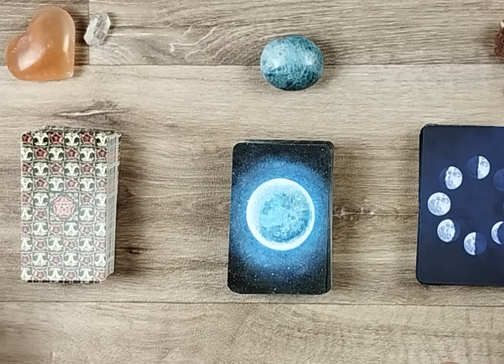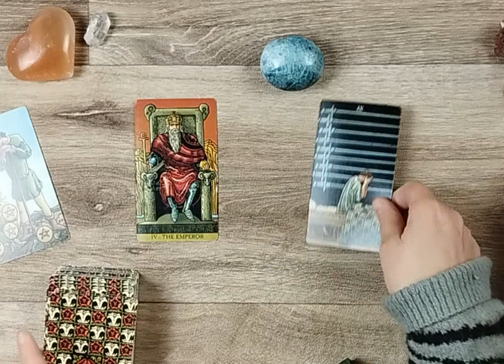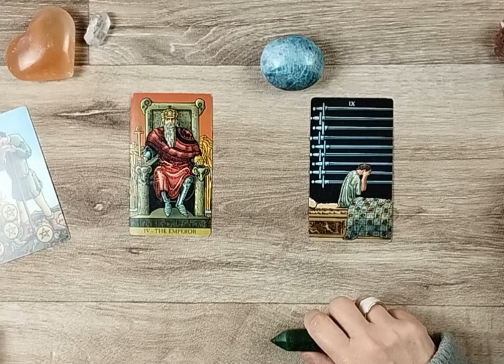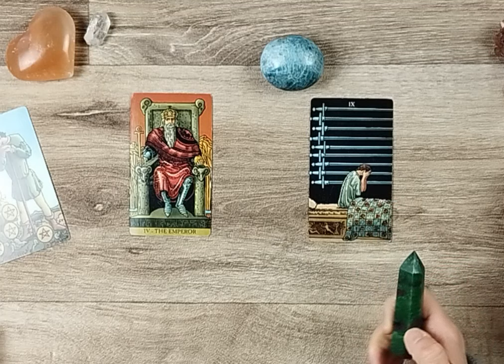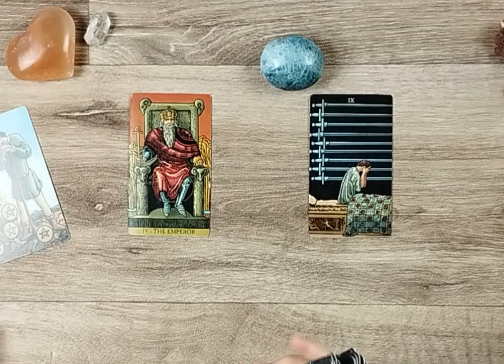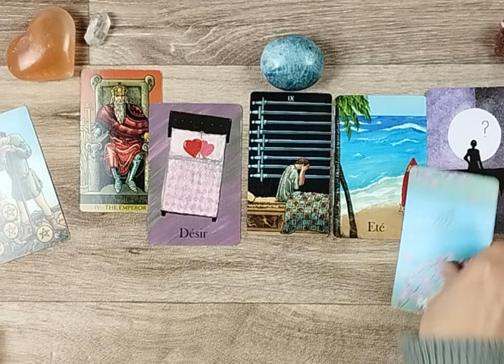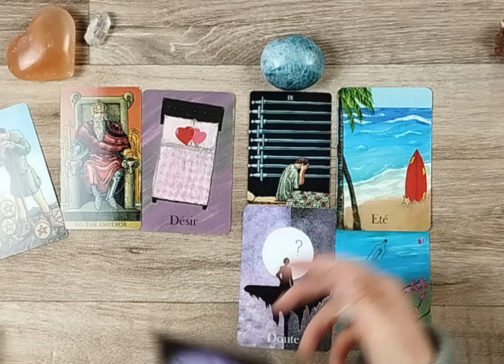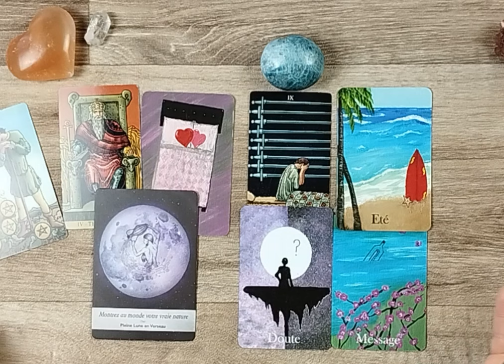CAFÉ TAROT ☕🔮 Lundi 12 février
Marianne ☀️